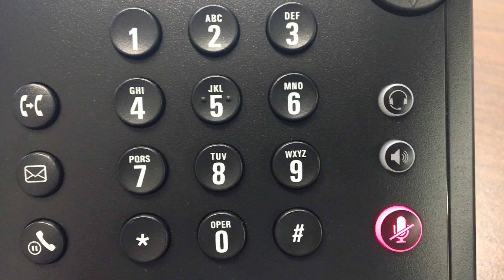VVX 311: Muting & Unmuting